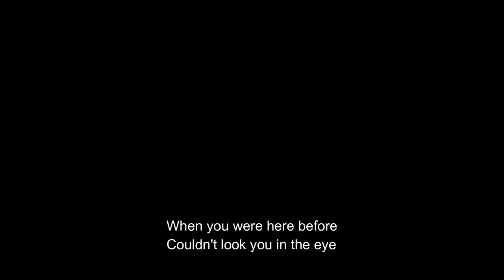CREEP | CNCC GRACE CONCERT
photo & video by :
GRACE MULTIMEDIA TEAM
-Ajie Mera
-Quency Nicole
-Frank Rosero
-Nerissa Milady